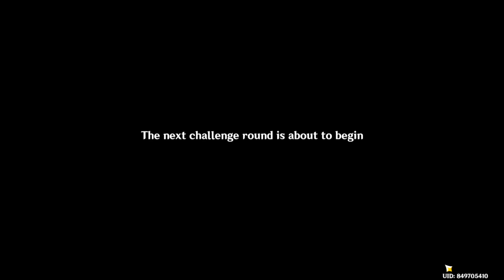Day 5: Perilous Expedition (Chasm of Dissolution) - Genshin Imapct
Genshin Impact - Day 5: Perilous Expedition (Chasm of Dissolution).